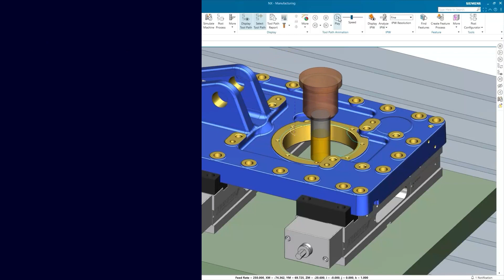NX for Manufacturing June 2023 New features At A Glance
Get a first look at the new features in the latest release of NX for manufacturing, our robust solution for part makers! Explore the new capabilities and updated enhancements found in NX 2306 that enable you and your company to reach new levels of productivity. Learn more about the new release of NX